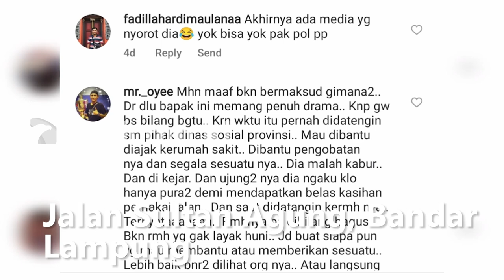Video Gelandangan Berkata Kasar ke Pengendara Viral, Ini Tanggapan Dinas Sosial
Seorang gelandangan mengeluarkan kata-kata kasar kepada salah satu pengendara yang melintas di Jalan Sultan Agung, Bandar Lampung.

Menanggapi hal itu, Sekretaris Dinas Sosial Kota Bandar Lampung mengatakan bahwa kewenangan untuk menertibkan pengemis, gelandangan, hingga ODGJ ada pada Satuan Polisi Pamong Praja. Namun, jika keberadaan gelandangan tersebut dinilai meresahkan, masyarakat bisa membuat laporan atau aduan kepada Dinas Sosial masing-masing Kabupaten/Kota.